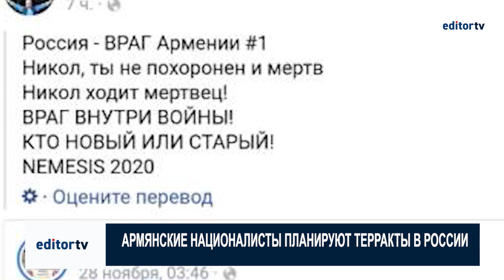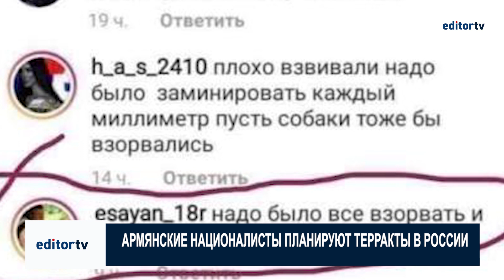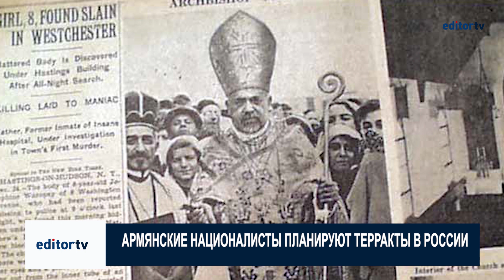Срочная Новость!!! Армяне планируют теракты против России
В армянском общественном мнении, которое охвачено настроениями реваншизма по итогам провальной войны против Азербайджана, все активнее звучат призывы против России. Интернет кишит оскорблениями в адрес президента Владимира Путина и злостными призывами убивать, резать, взрывать "во имя армянства". В обществе резко стали популярны идеи операции "Немезис", в рамках которой, начиная с 20-х годов прошлого столетия, армянские террористы убивали чиновников, связанных с Турцией. Теперь же армянские националисты призывают возобновить эти операции на территории России, в частности, в местах компактного проживания в Краснодарском крае.